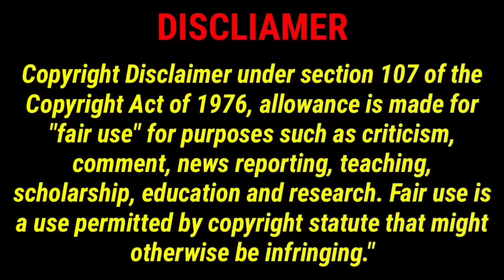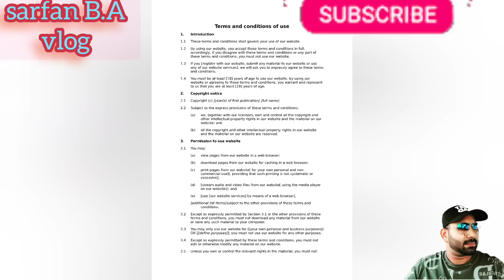🇰🇼🚨👮🏻வீடியோ போட்டதால் அதிரடியாக நாடு கடத்தல்🤦